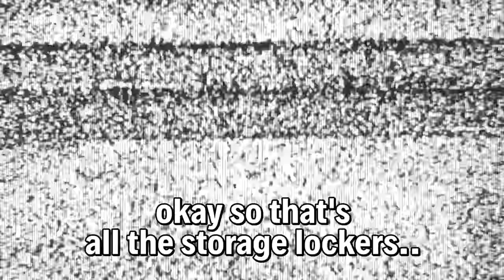The Planet Crafter Multiplayer Experience: From Thrivin' to Survivin'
The Planet Crafter co-op multiplayer funny moments an fails from your pals at Worst Premade Ever!